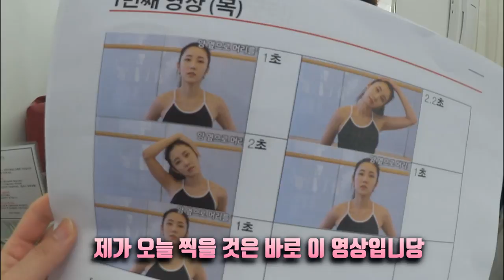박에스더 [피팅모델의 하루] 넷마블 모바일 촬영 V-LOG 브이로그 model daily life [PARK ESTHER]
안녕하세요 에스더입니다!
오늘은 넷마블 촬영을 하러간 스더의 일상입니다!
ㅎㅎㅎㅎㅎ모두 감기조심하세요!